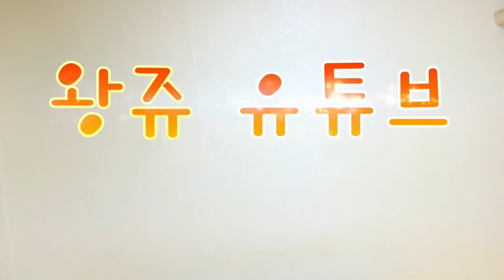[왕쥬]가 좋아하는 연예인과 싫어하는 연예인은 누구??